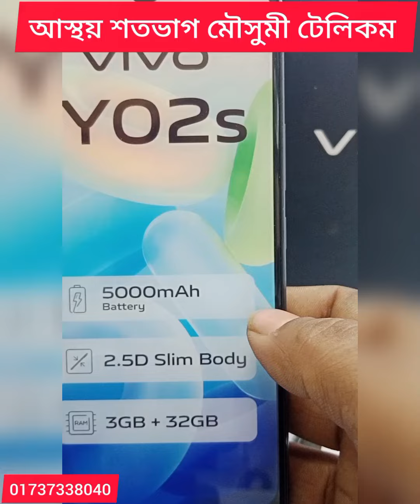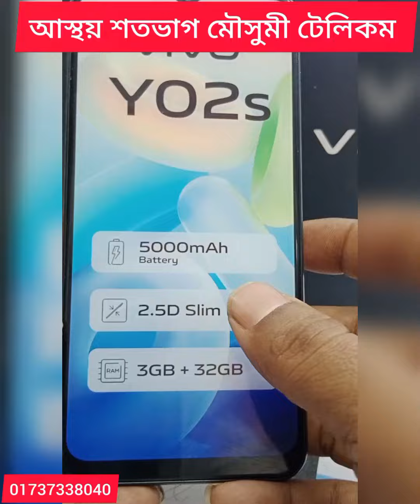vivo Y02s price 12599 মৌসুমী টেলিকম